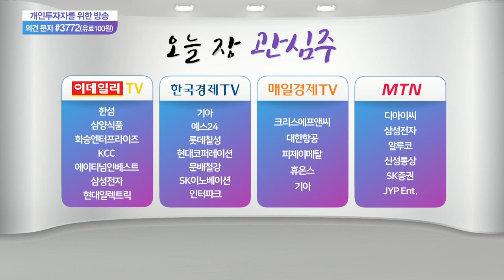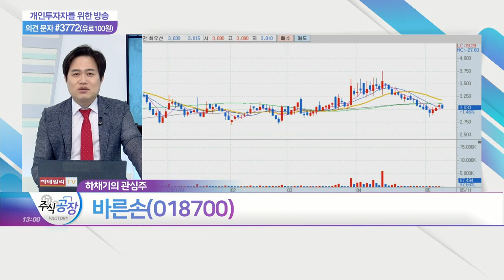삼양식품, 현대코퍼레이션, 신성통상, 바른손_관심주 공장 (20210511)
현대코퍼레이션(011760)

바른손(018700)
- 화장품 유통·영화제작 사업 등 영위
- 온라인 쇼핑몰 '졸스' 운영 중
- 계열사 통한 영화제작 사업 진행
- 홈인테리어 도소매업 '(주)바른소누보' 보유
- 콘텐츠 기업 '바른손이앤에이' 지분 보유
- 업비트 운영사 '두나무' 美 상장 수혜주 포함
- 넷플릭스의 올해 국내 콘텐츠 대규모 투자 기대
- 넷플릭스와 OTT 콘텐츠 제작·공급 체결
- 백신 기업 '모더나' 지분 보유
- 차기환 사외이사, 윤석열 서울대 동문